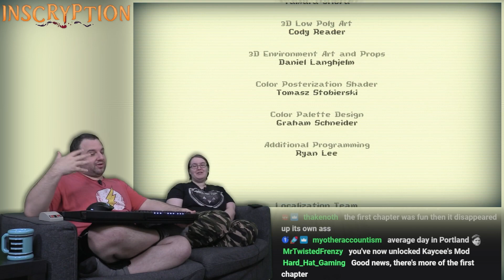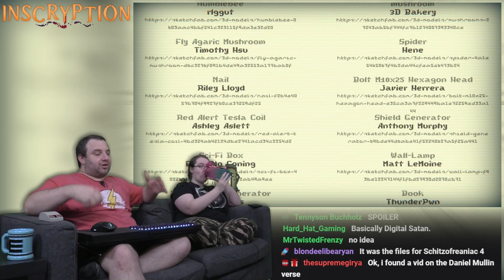Inscryption FINALE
desc

BTC:bc1q6udqgvfm9uaj59l24ut7f73wvsfu707kk6pn3m